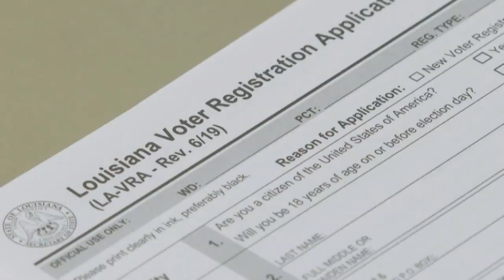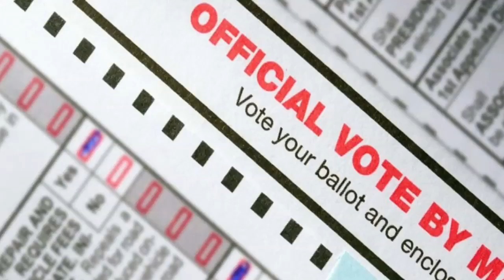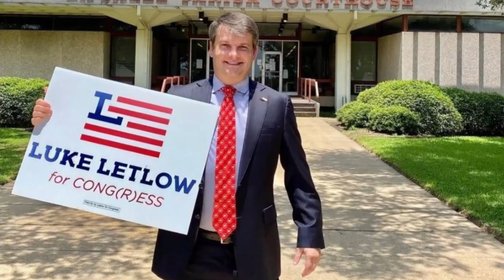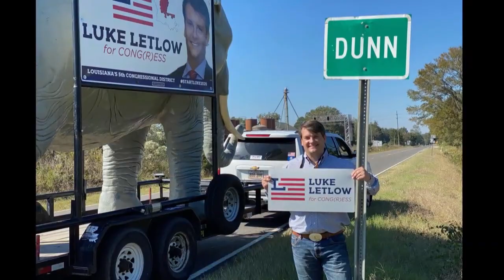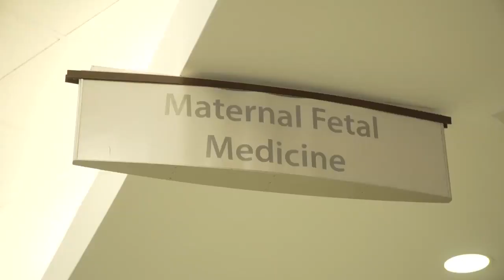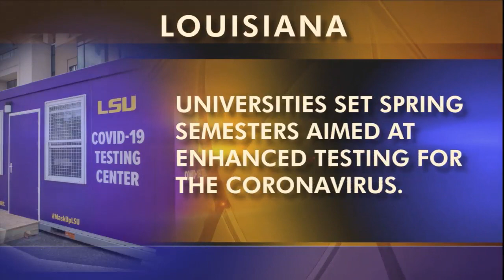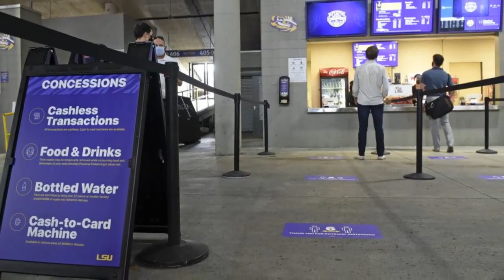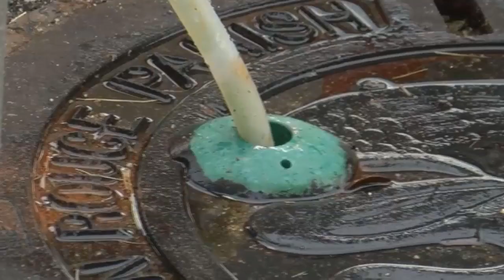Crisis at the Capitol, Vaccine, Chief Justice, Memorial, Baby Boom, Higher Education | 1/8/21 | LSWI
01:23-04:37 - Crisis at the Capitol
Sen. Bill Cassidy discusses the crisis at the Capitol and his thoughts on what happened.

06:15-08:53 - COVID-19: Vaccination Process
We have the latest on Louisiana’s vaccination efforts and hear from Brad Harrison, a nurse and front line worker, as he receives the second of his COVID-19 shots. Those eligible for vaccination now includes those age 70 and above.

09:01-12:50 - A New Louisiana Chief Justice
Justice John Weimer was sworn in as Louisiana's Chief Justice on Thursday, January 7 at the Supreme Court in New Orleans. Two of Justice Weimer's friends and associates, Kathleen Richey, a former judge and Executive Director of the Louisiana CASA Association and Harold Block, a Thibodaux attorney, tell Andre' Moreau why Weimer is the perfect choice.

12:50-17:21 - COVID-19: Remembering Congressman-Elect Luke Letlow
Just weeks after his run-off victory, Congressman – Elect Luke Letlow passed away at the age of 41, another victim of COVID-19. Letlow leaves behind a wife and two young children. USA Today Network political reporter Greg Hilburn, who grew up with Letlow, describes the overwhelming grief and what may happen next.

17:33-21:31 - Pandemic Baby Boom
Kara St. Cyr looks at the pandemic baby boom. Since 2014, there had actually been a decline in births with the exception of 2017. That’s all changing though, following the start of the pandemic. Woman’s Hospital alone reports it is expecting about 200 more births in March than previously projected.

21:40-25:25 - COVID-19: Higher Education Evolution
The COVID pandemic hits its highest mark just as the spring semester begins at Louisiana universities. How will campuses look across the state and what is expected of students? We hear from UL System President Dr. Jim Henderson and LSU President Tom Galligan.